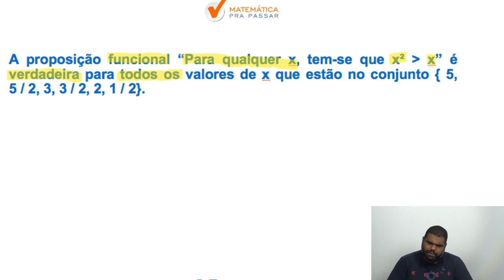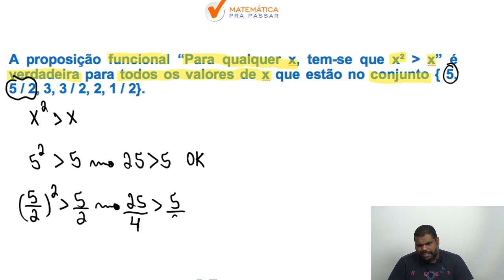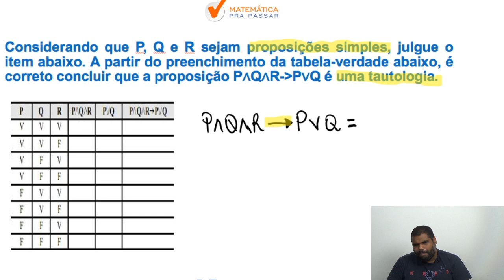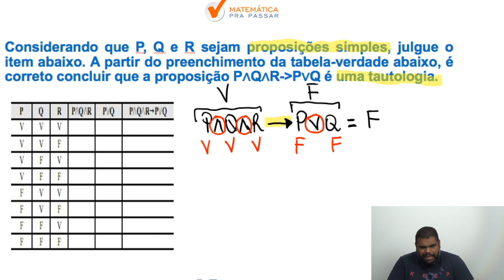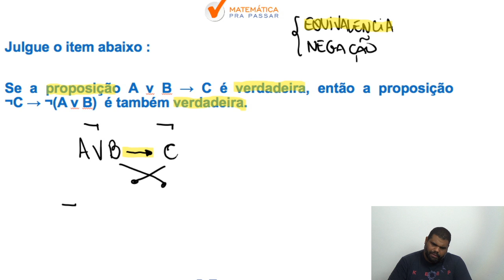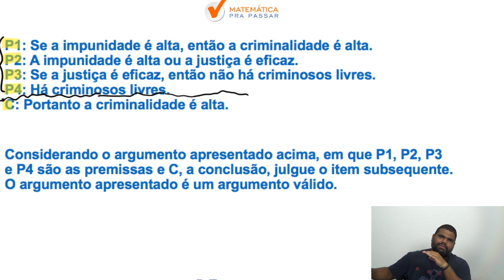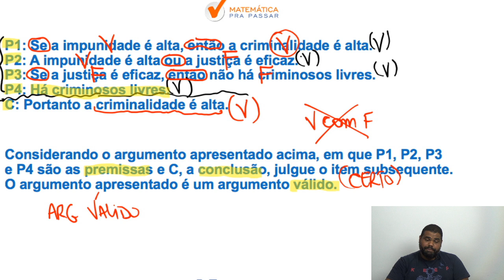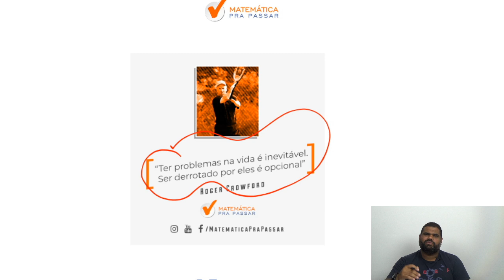Raciocínio Lógico para PC DF : As questões mais cobradas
Nesse vídeo nosso professor,Marcão, ensina o Raciocínio Lógico para a PCDF. Você irá aprender um Método para estudar e assuntos que eram um bicho papão de forma Simples e Objetiva, mas após essa aula você irá colocar em prática e vai aprender Raciocínio Lógico para a PCDF.